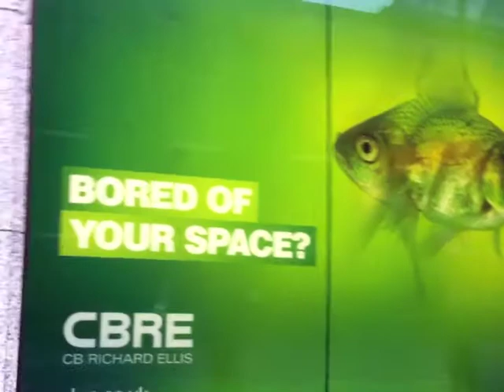Lenticular poster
London shop window